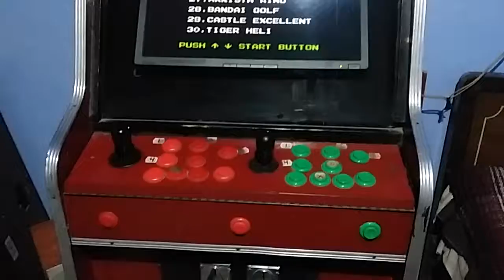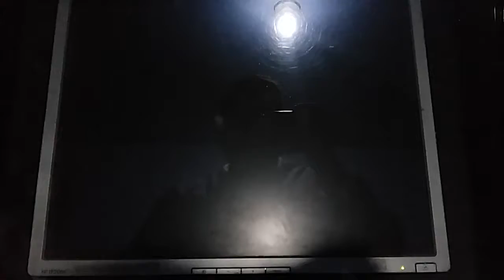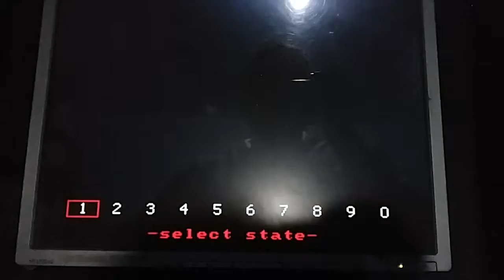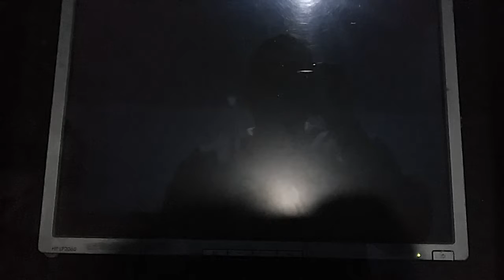DAIBOUKEN, BACK FUTURE, ARTISTA RING, BANDAI GOLF, CASTLE EXCELLENT... probando esos jueguitos.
Ni uno me gustó ja ja